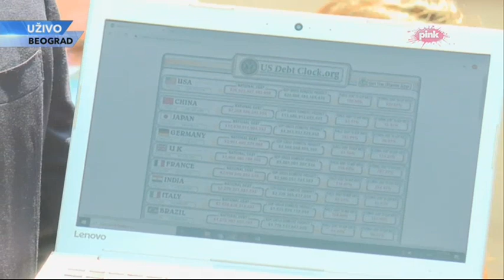Вучић: Институт Дедиње 2 готов до краја јуна 2021. године